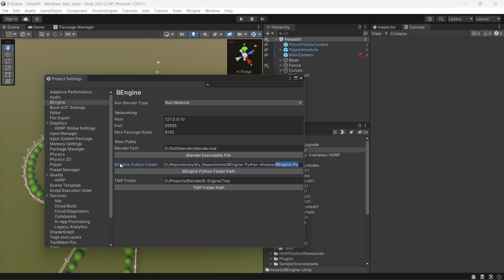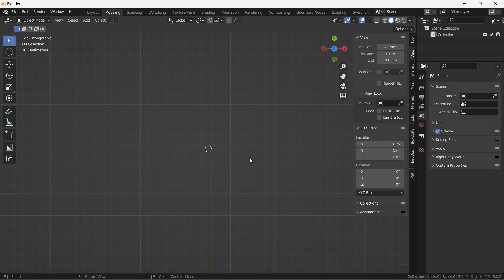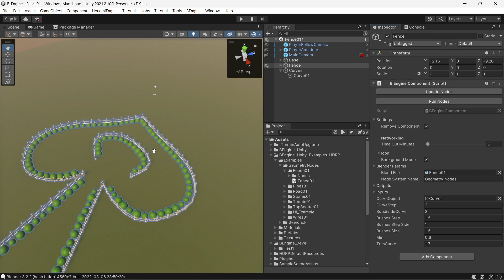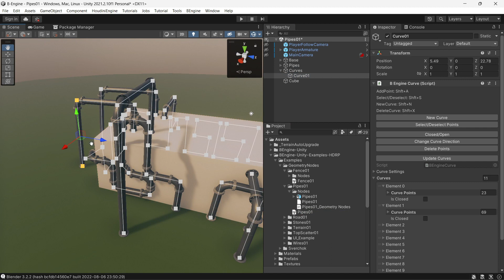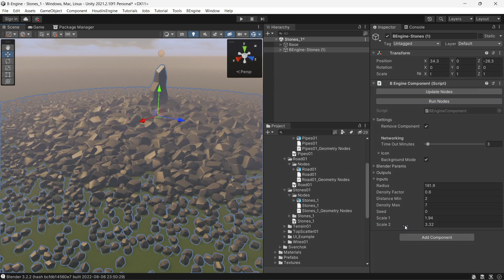BEngine For Unity V0.9 - Networking!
BEngine For Unity V0.9 now has networking support between Blender and Unity! It has become much much much faster!